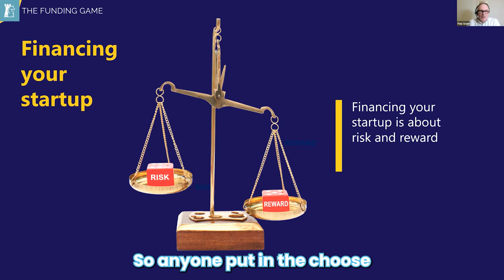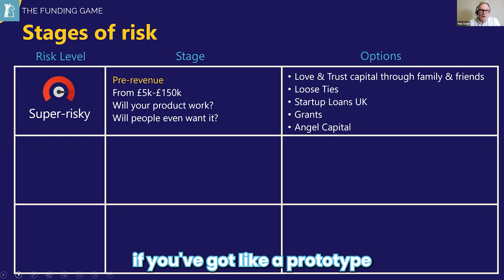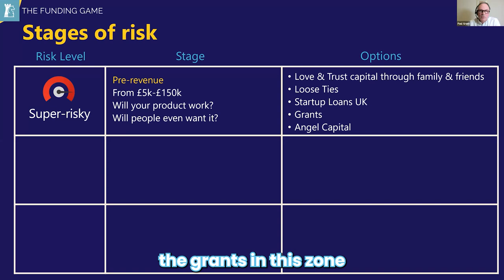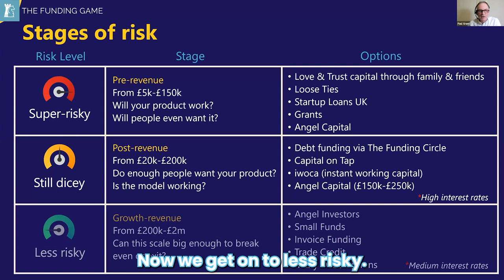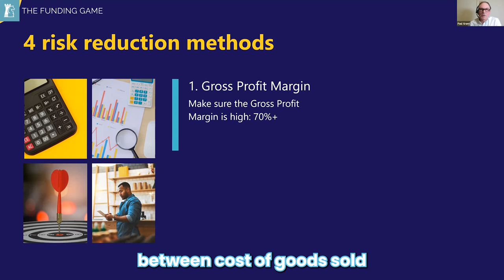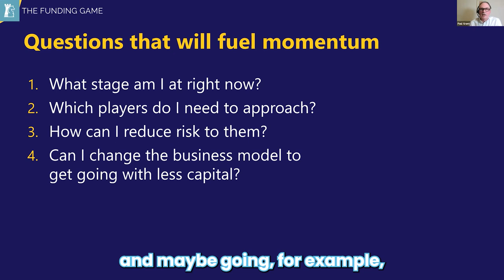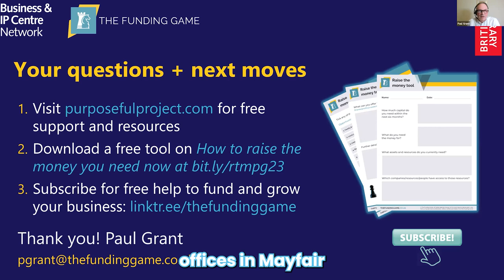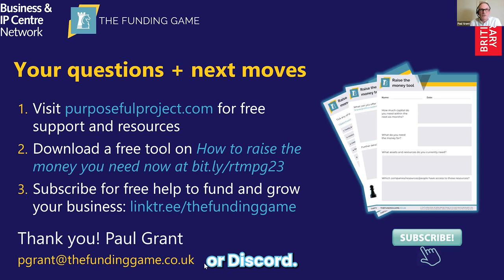How To Get Funding For Your Business (Every Option)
We are here to help you learn business for free!

About HelpBnk

We invite an entrepreneur or change-maker to share their journey to success. For most, it’s never a straightforward one, and there’s much inspiration and learnings in the struggles they’ve been through along the way.